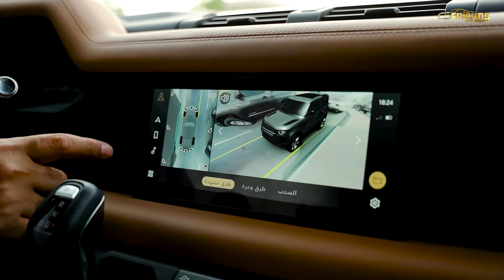Rent Land Rover Defender X V6 2023 in Dubai | Rent A Car in Dubai | Rent Luxury Car Rental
Rent Land Rover Defender X V6 2023 in Dubai at daily, weekly and monthly basis. Best luxury car rental at cheap price with free delivery, pickup and no extra charge